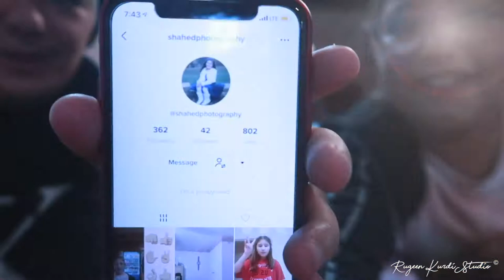Random Bowling Vlog | Rugeen Kurdi